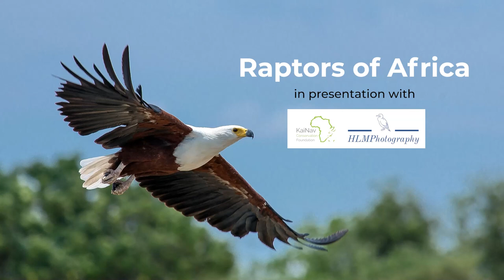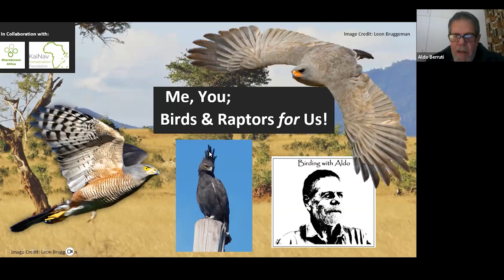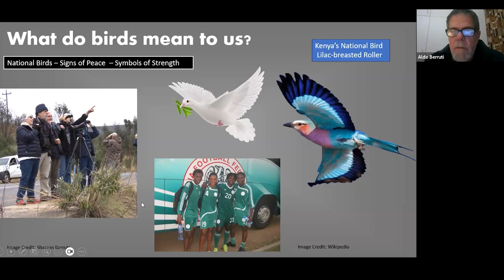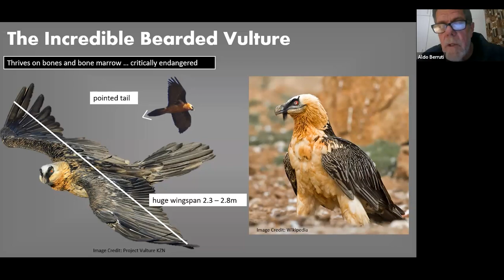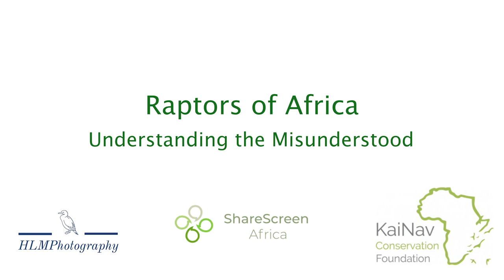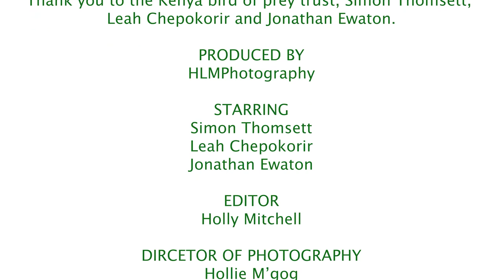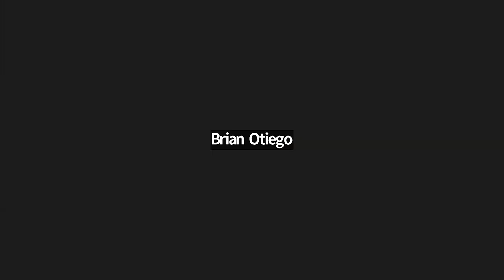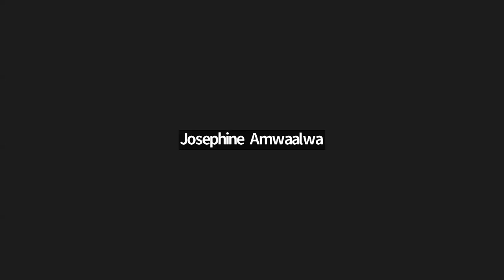Me, You, Birds & Raptors for Us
For hundreds of years humans have had an affinity with birds. Falconers bonded with their falcon, hunted and survived by way of it. As we learn about birds in our natural world, the birds of prey capture us like no other. Join us as Aldo takes us on a journey that highlights these magnificent warriors of the sky.